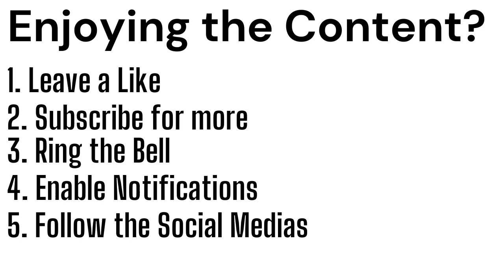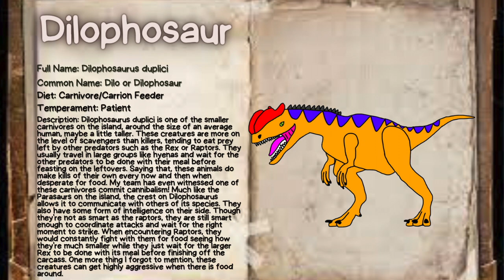The Creatures of Paleo: Dilophosaurus duplici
Today's Dossier is the Dilophosaurus species on Paleo Island. Enjoy!